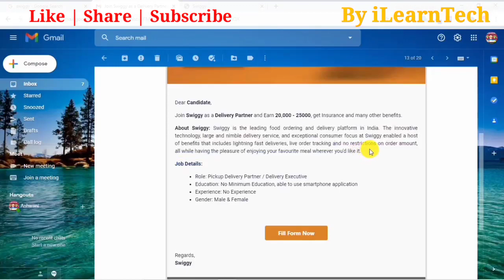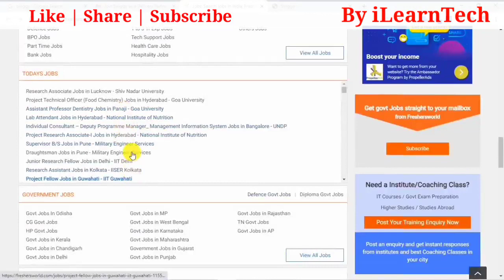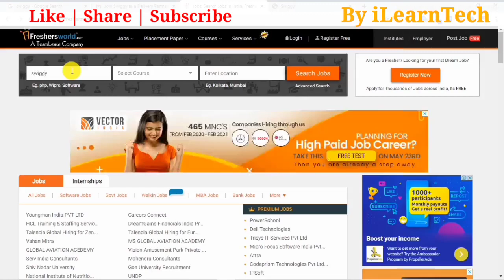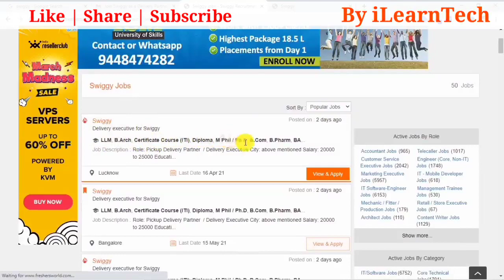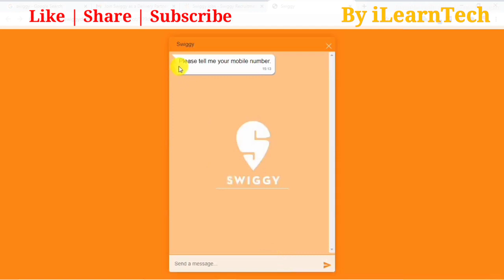swiggy | swiggy offers | swiggy online order delivery boy | swiggy delivery boy job | swiggy app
Dosto is aaj bata rha hu ki aap logo ko agar swiggy me delivery boy job chahiye to kya karna hoga or job kaise milega sab detail me maine btaya hai.

swiggy
swiggy app
swiggy offers
swiggy online
swiggy online order
zomato delivery boy
swiggy order
swiggy food menu
swiggy app download
swiggy stores
swiggy delivery
rahul jaimini
swiggy delivery boy
swiggy go
swiggy food
swiggy food order
swiggy near me
swiggy download
swiggy offer code
 swiggy pizza
swiggy online food order
swiggy delivery boy salary
swiggy delivery app
swiggy business
open swiggy
swiggy website
swiggy company
swiggy menu
swiggy part time job